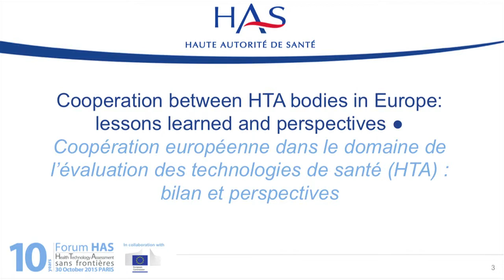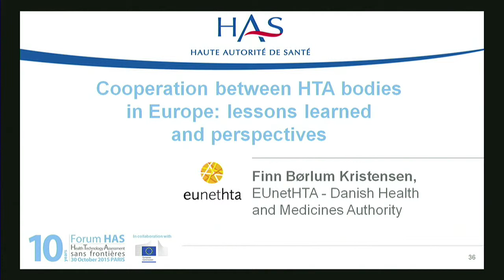Cooperation between HTA bodies in Europe : lessons learned and perspectives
9:45 to 10 am
Cooperation between HTA bodies in Europe: lessons learned and perspectives ● Coopération européenne dans le domaine de l’évaluation des technologies de santé (HTA) : bilan et perspectives

Finn Børlum KRISTENSEN, EUnetHTA - Danish Health and Medicines Authority